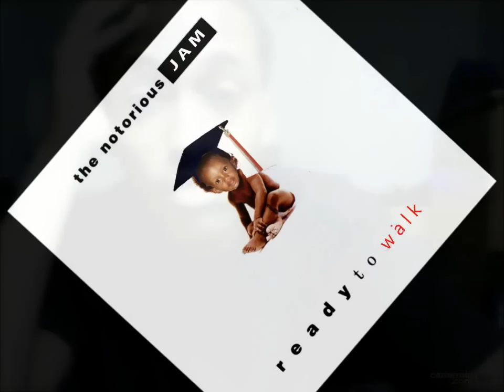Va Va Voom - Nicki Minaj (Male Cover)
Va Va Voom Cover- Nicki Minaj  . I OWN NONE OF THE RIGHTS TO THIS SONG. s/o to NICKI MINAJ